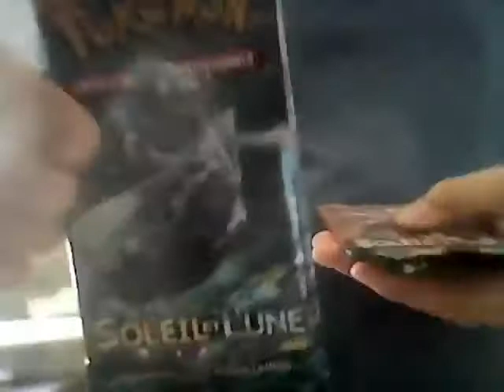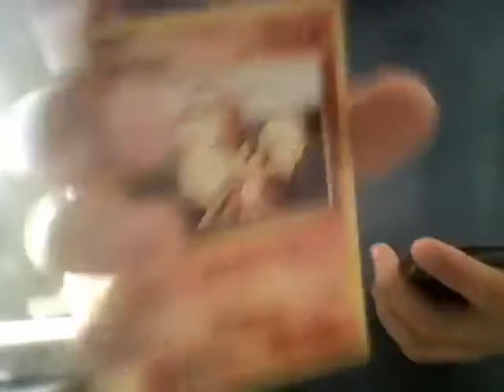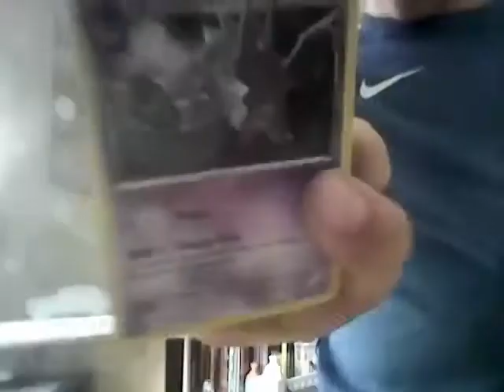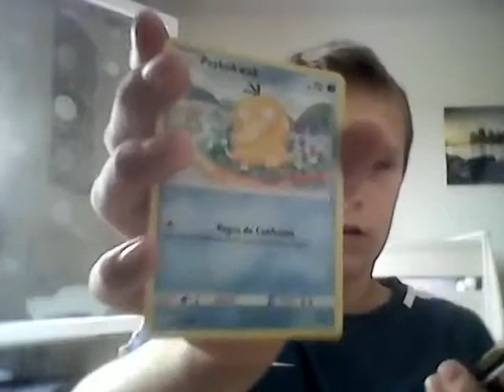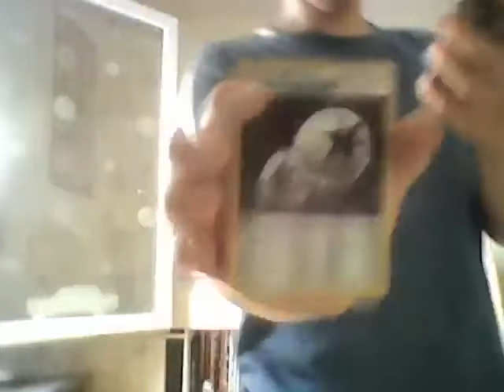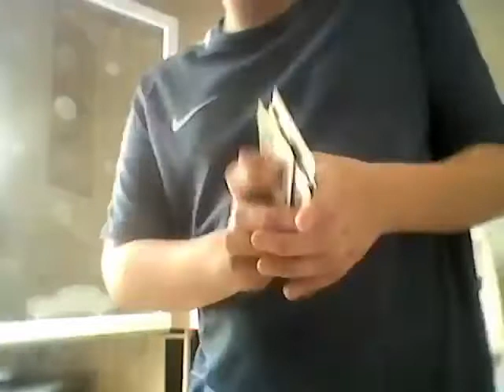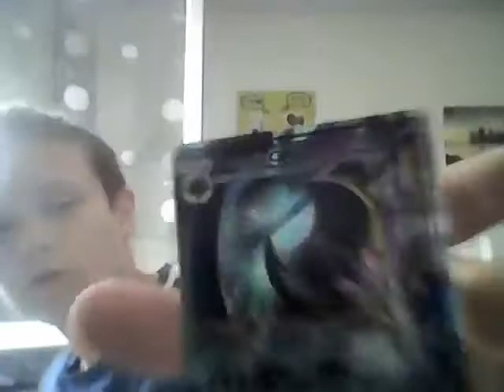Ouverture d'une métal box Pokémon lunala